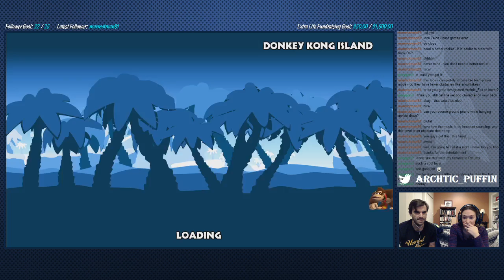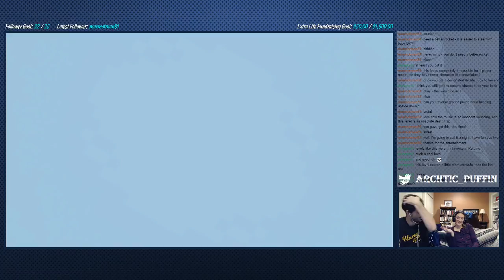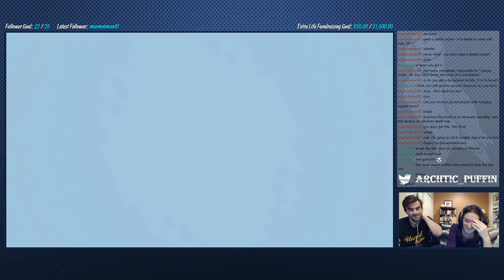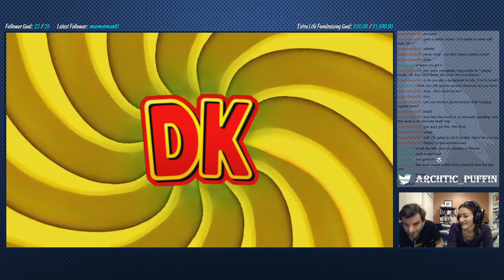DKC: Tropical Freeze Co-Op Stream with ArchticFox (Part 7)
Video archive of our twitch playthrough.